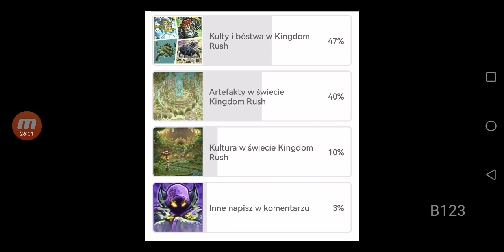Kulty i bóstwa w świecie Kingdom Rush - Kingdom Rush Extra#2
Cześć,
Przedstawiam film, w którym przyjrzymy się kultom i bóstwom ze świata Kingdom Rush.